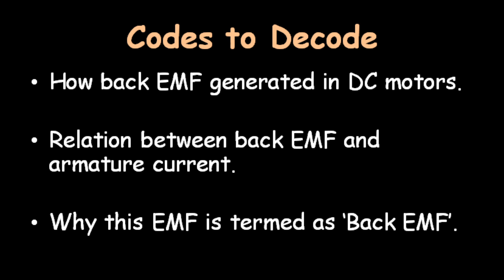L21: Back EMF in DC Motors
This video will help you to understand;
1. How back EMF generated in DC motors.
2. Relation between back EMF and armature current.
3. Why this EMF is termed as ‘Back EMF’.
4. Why back EMF is so important in DC motors.